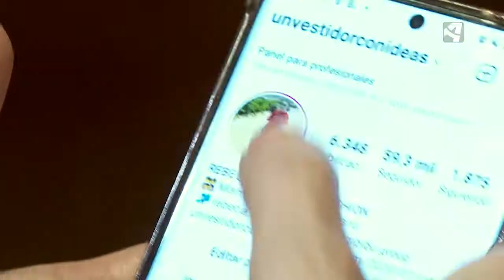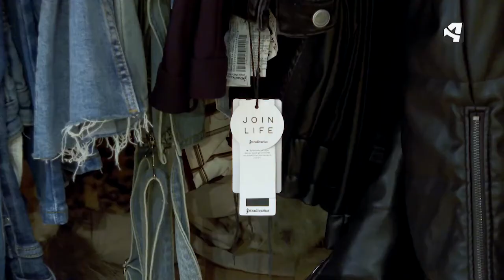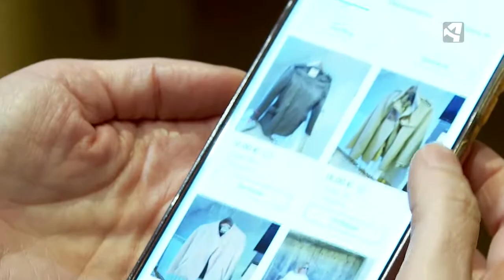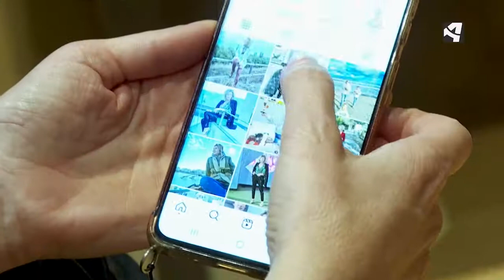La opinión de una influencer sobre el desperdicio de ropa | DESPILFARRO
“Queremos estar a la última; compramos mucho, pero la ropa se pasa de moda tras una temporada”, afirma Rebeca Romeo, experta en moda, mientras nos muestra su vestidor. “No se cuánta ropa tengo, pero con menos de la mitad sería feliz igualmente”, concluye.